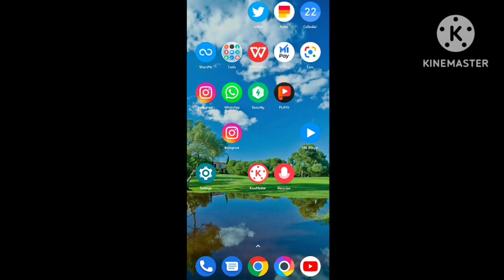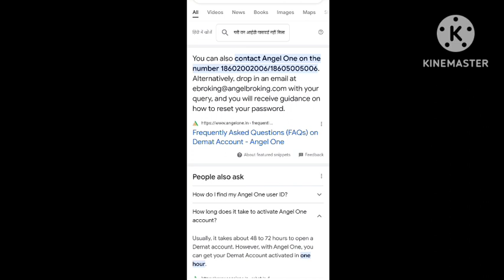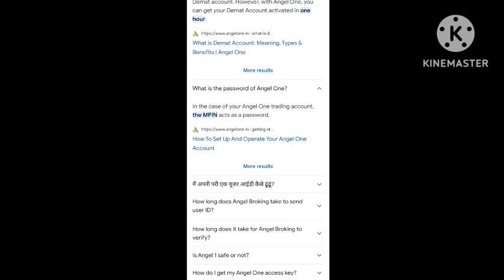Fix Angel one user id password not received Problem